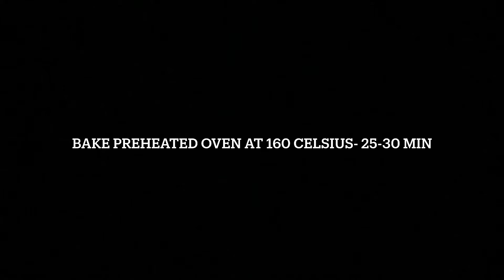How to make chocolate cake |eggless chocolate cake| chocolate cake recipe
Welcome to Houseoffood.

Recommended products-

Treo by Milton Jelo Designer Glass Bowl, 800 ml, Transparent, Standard

MY SHOOTING & RECORDING GEARS
Boya BYM1 Omnidirectional Lavalier Condenser Microphone with 20ft Audio Cable (Black)
HUMBLE Universal Monopod Holder Clip for Mobile Camera Holder and Tripod Mount Holder- Black
Samsung Galaxy S10 (Prism Blue, 8GB RAM, 128GB Storage)
Apple iPhone XR (64GB) (Product) RED
Canon EOS 1300D 18MP Digital SLR Camera (Black) with 18-55 and 55-250mm is II Lens, 16GB Card and Carry Case
Canon EF-S 55-250mm f/4-5.6 is II Telephoto Zoom Lens for DSLR Camera (Black)

GoPro Hero 7 Black with Shorty, SD Card and Rechargeable Battery
Action Pro Helmet Chin Mount Adapter with Extension Holder Motorcycle Helmet Compatible with GoPro Hero 2018/7/6/5/4/3, Session, SJCAM, AKASO, Campark, Polaroid, YI Action Camera
Brain Freezer J Floating Grip; MONOPOD Handheld Stick Compatible with GOPRO Hero 5 (Waterproof Case Not Including)
Action Pro 2 x J Hook Quick Release Buckle for GoPro Hero 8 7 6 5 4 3+ 3 SJCAM Xiaomi YI
TASLAR Waterproof Case Cover Underwater Diving Protective Shell Housing with Bracket Accessories Quick Release Mount and Thumbscrew Compatible with Gopro Hero 8 Black Action Camera

ENTERTAINMENT STUFFS
JBL C100SI In-Ear Headphones with Mic (Red)
JBL C200SI Super Deep Bass in-Ear Headphones with Mic (Ice Grey)
JBL Flip 4 Portable Wireless Speaker with Powerful Bass & Mic (Squad)
boAt Rockerz 255 Sports Wireless Headset with Super Extra Bass, IPX5 Water & Sweat Resistance, Qualcomm Chipset and Up to 6H Playback (Raging Red)

Wonderchef Royal Velvet AlumQAinium Fry Pan, 26cm,2.1L,Purple

Wonderchef - 63153377 Orchid Non-Stick Induction Base Cookware Set of 3 - (Purple)